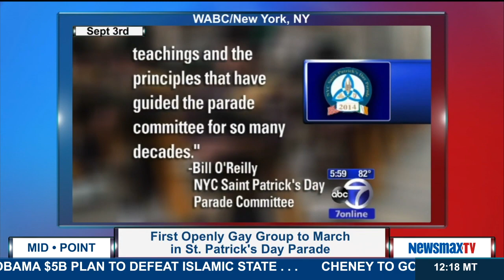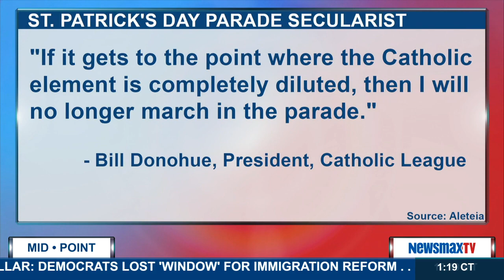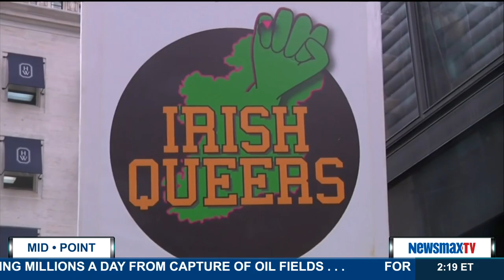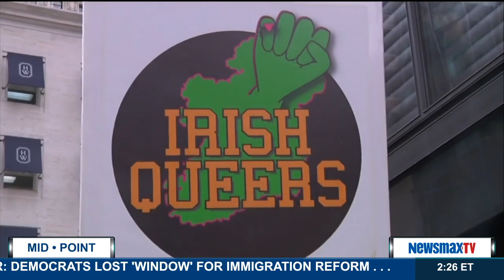MidPoint | Bill Donohue, Ph.D. The president of the Catholic League for Religious and Civil Rights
The president of the Catholic League for Religious and Civil Rights joins MidPoint to discuss whether turnout at the St. Patrick’s Day Parade in New York will be lower next year in response to the decision that the gay community will be allowed to march in the parade for the first time under their own banners.